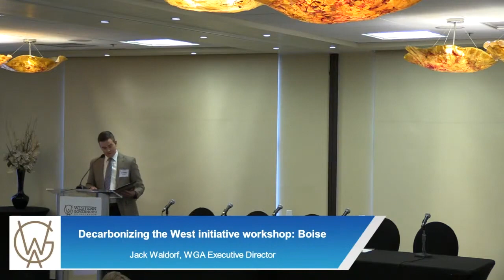Boise Workshop: Idaho Governor Brad Little's opening remarks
The second workshop of Wyoming Governor Mark Gordon's WGA Chair initiative, Decarbonizing the West, was held in Boise, Idaho, on December 12 and 13.

The two-day workshop will focus on topics related to natural carbon sequestration, including agriculture, forestry, and land management. It will feature roundtable discussions with carbon capture experts from around the region, including the Idaho National Laboratory, as well as remarks from Governor Gordon and Idaho Governor Brad Little.